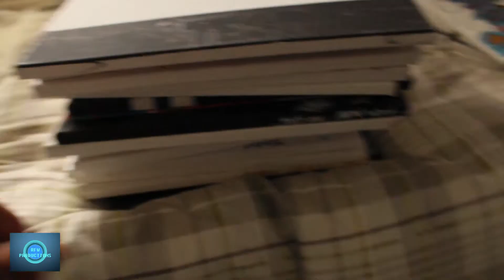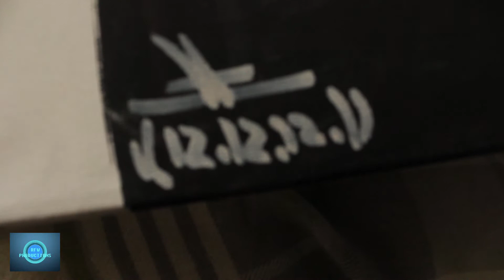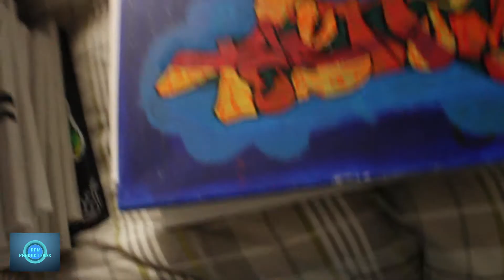all of my OLD graffiti canvas work!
song: Rhyme Asylum - iller instinct